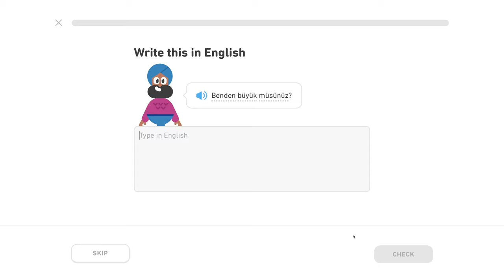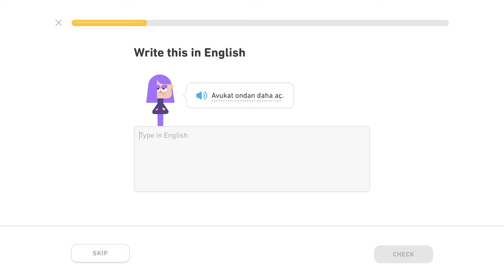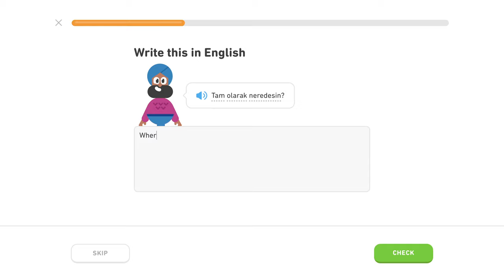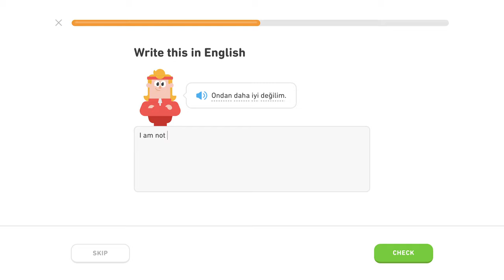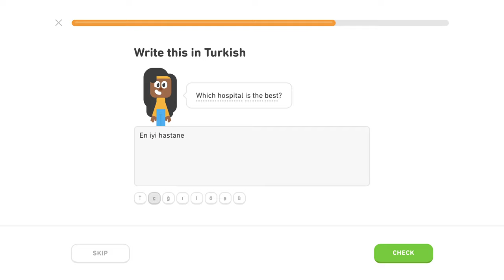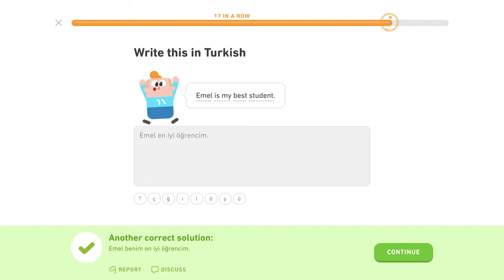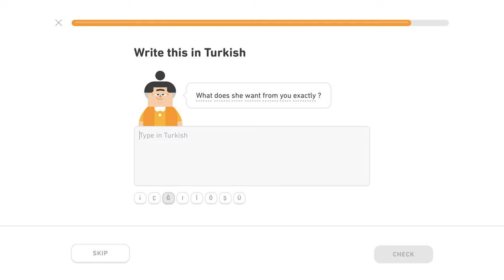Príslovky - Level 4/5, lekcia 3/5 - Turecky s Yetim